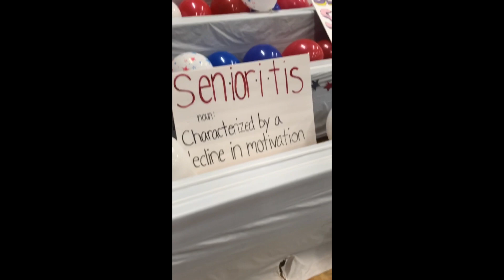senior year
since our year ended so soon, I wanted to make a little vid about all of our fun times and adventures.